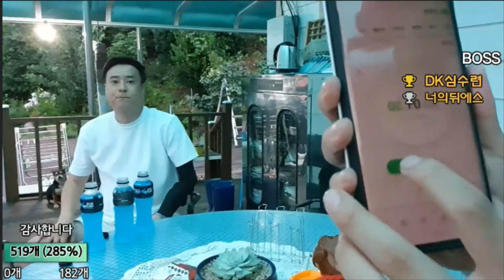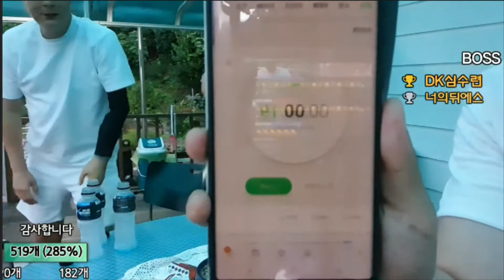파워에이드 500미리 3개 푸파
회장님이 주신 푸파 미션!!!
과연